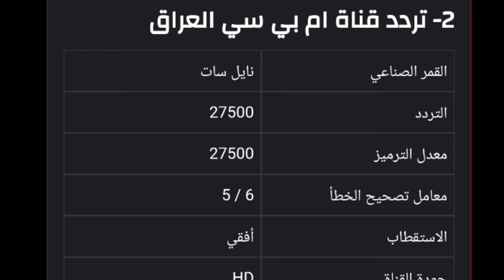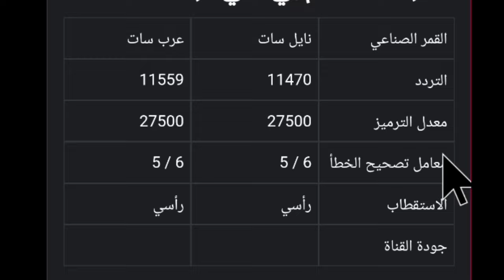جميع القنوات تردد قنوات mbc الجديد 2024 على مختلف الأقمار الصناعية بجودة HD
يتساءل العديد من الأشخاص باستمرار عن تردد mbc 2024 جميع القنوات وهو الامر الذي يشغل الكثير منهم، حيث تعتبر سلسلة قنوات أم بي سي هي من أشهر القنوات الفضائية المميزة والمطروحة عبر شاشات التلفاز والتي تعرض محتوى هادف ومميز للجميع على تردد قنوات أم بي سي.
تردد قناة mbc مصر

تردد قناة ام بي سي العراق

تردد قناة mbc 3

تردد قناة أم بي سي بوليوود

تردد قناة أم بي سي دراما

تردد قنوات MBC 2024

تردد قناة ام بي سي 1

تردد قناة MBC العربية

توجد العديد من القنوات الفضائية الشهيرة والمميزة التي تنتمي إلى سلسلة قنوات أم بي سي والتي يهتم الكثيرون بمتابعة المحتوى الخاص بها والمميز المطروح من خلال شاشتها.